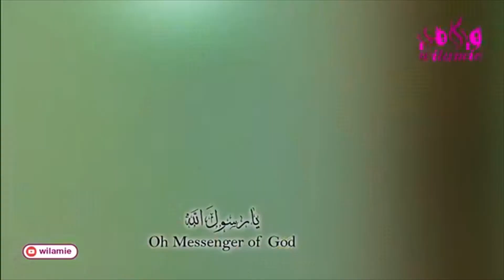Beautiful Nasheed Muhammad Ibn Abdullah , اجمل نشيد محمد ابن عبدالله محمد نبينا